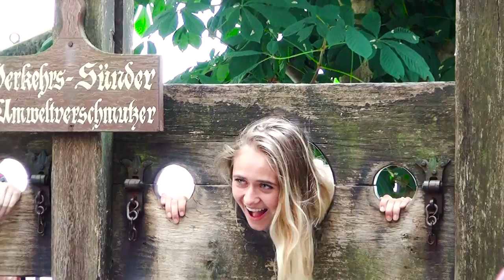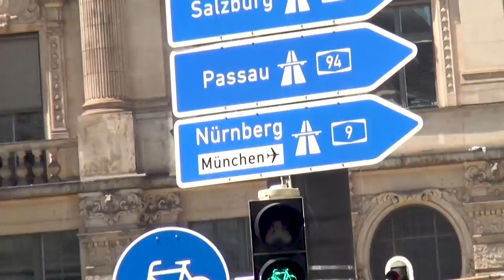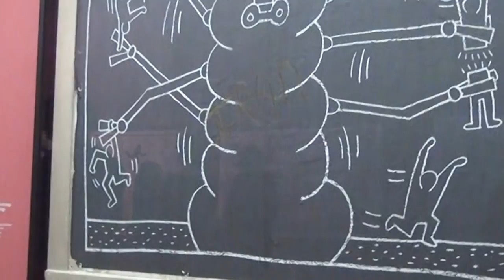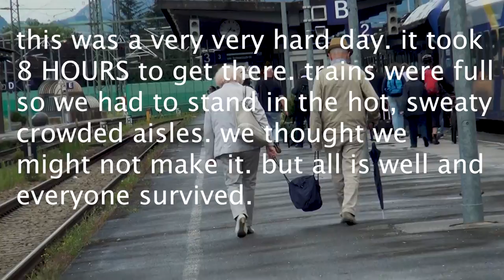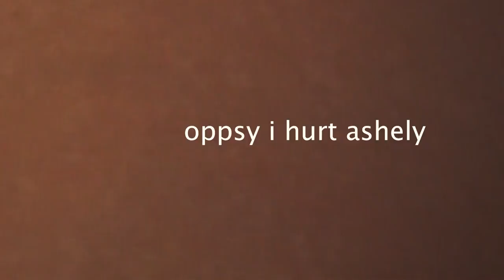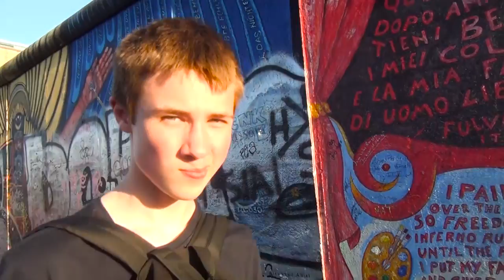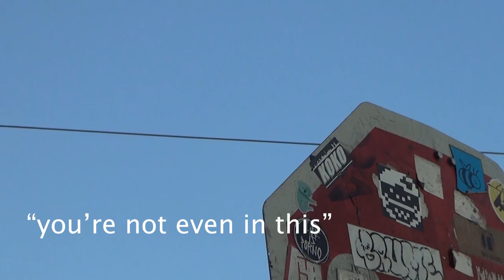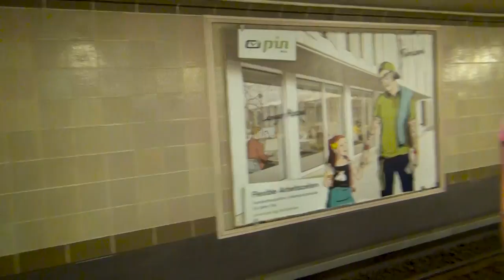i have fallen in love with life || GAPP 2018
24 days in Germany. i learned so much and i am so grateful for all the  people that made this trip possible!

Oddy Knocky - hands
Ford. - it's ok
Yellow House - Better Views
In the Morning - Puar
Blackpool - Dancing Alone
Cushion - Wish you were here
ILIVEHERE - For Nel
The Genius Buddha Band - Dream Come True
Cris Azul - i know